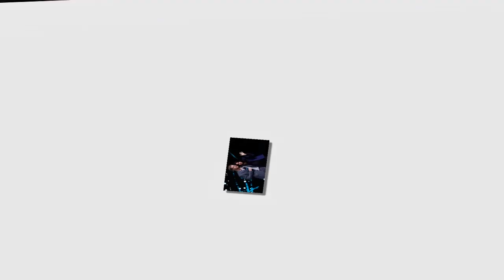Prince Harry had many sleepless nights for Archie crying by he was not used to environment in Canada